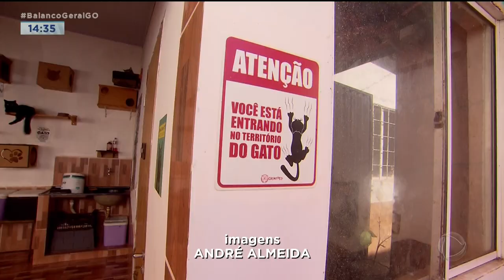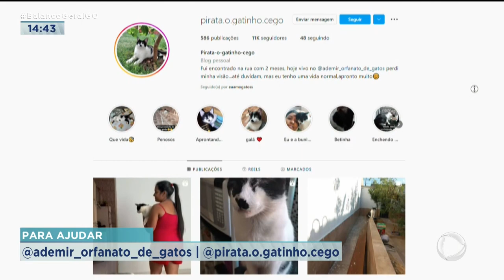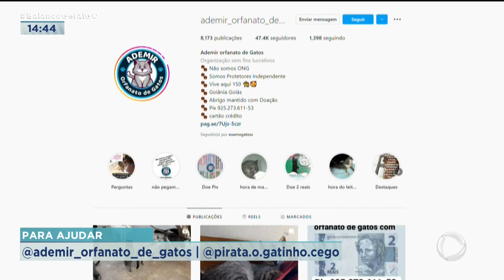AMOR ANIMAL: VOLUNTÁRIOS DEDICAM A VIDA A CUIDAR DE GATOS ABANDONADOS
VOCÊ VAI CONHECER AGORA A HISTÓRIA DE UM CASAL QUE FECHOU UMA CONFECÇÃO PARA SE DEDICAR AOS GATOS ABANDONADOS. NA CASA DA FAMÍLIA TUDO FOI PLANEJADO PENSANDO NOS FELINOS.